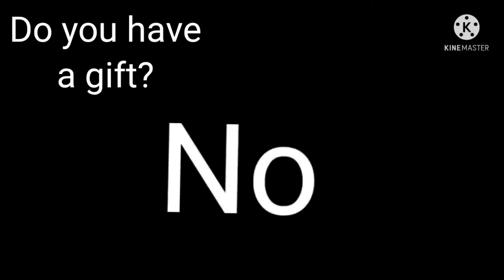~ 💚Pause game with Madrigal Family💚 ~ 1/?